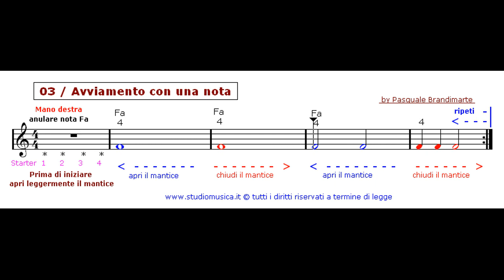Avviamento Super facile FISA - 3a Lezione - es 05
3a LEZIONE di 60 per 100 Esercizi di Avviamento alla Fisarmonica
Due post la settimana - Nella Community trovi un aiuto da stampare